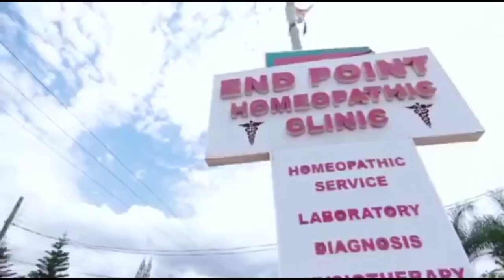Duncan Williams reported me to Facebook officials-Kevin Taylor in full f!ght with him,Starts bɛɛf